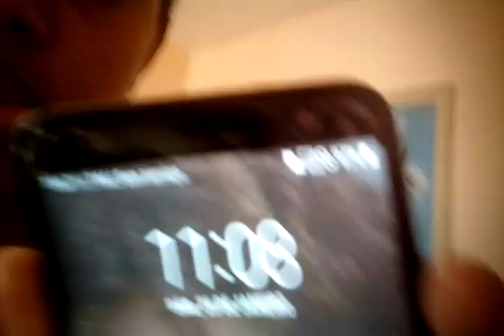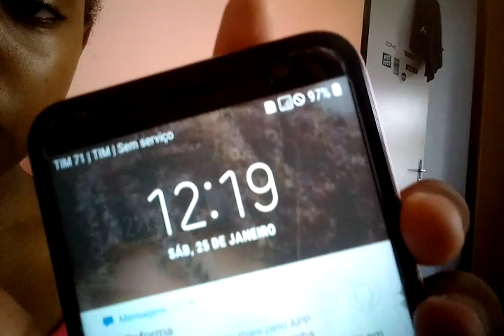Vlog do meu sábado-rotina da tarde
Oii gente tudo bem com vocês fiquem ligadinho que logo logo vai sair o video comprando meu material escola beijos

Meu instragam

@mari_oliveira 10